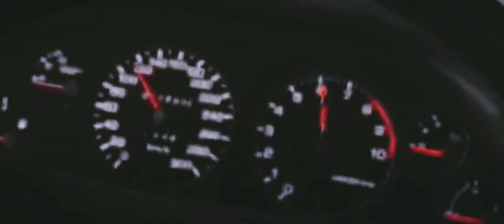Hippie Sabotage - Devil Eyes (CXDR2 Cinematic Video)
Song : Hippie Sabotage - Devil Eyes